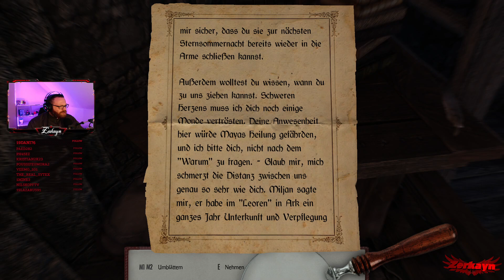Enderal Forgotten Stories Folge 107: In der Burg angekommen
Enderal – Die Trümmer der Ordnung, oder einfach nur Enderal, ist eine Total Conversion für das Rollenspiel Skyrim, welche am 3. Juli 2016 zunächst in deutscher Sprache und am 14. August desselben Jahres in englischer Sprache veröffentlicht wurde.